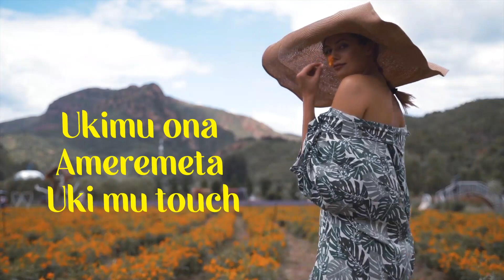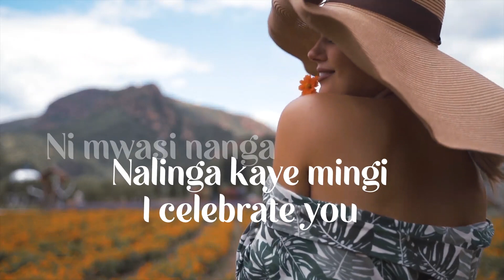Alex Muhangi - ANITAH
Africa | Uganda | Music | Comedy 😂